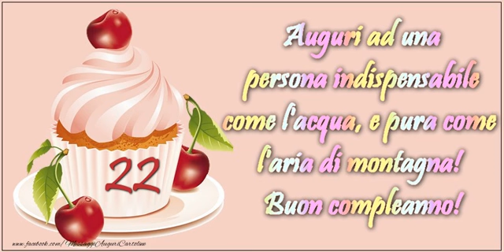22 anni, Tanti Auguri!